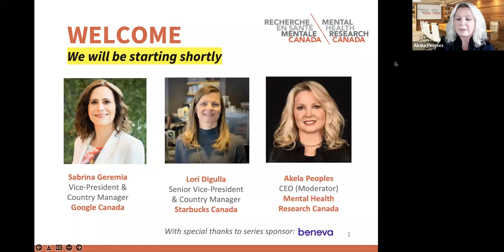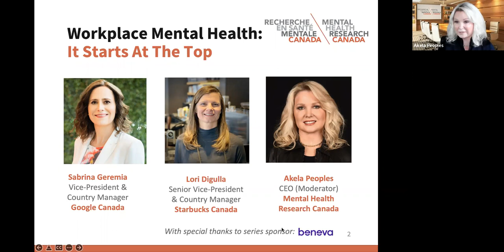Workplace Mental Health: It Starts At The Top - June CEO Panel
Part of our ongoing series, this live panel on workplace mental health features Sabrina Geremia, Vice President & Country Manager, Google Canada, and Lori Digulla, Senior Vice President & General Manager, Starbucks Canada discussing the role of CEOs and C-suite executives in setting the tone for their company cultures.

Moderated by MHRC CEO Akela Peoples.